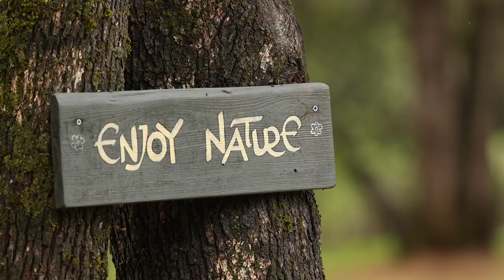Dear Life, It's Beautiful Here 599 Mill Road Auburn, CA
Welcome home to this 2.4 acre country property within the Auburn city limits! Comfortable, light-filled 2567n sq ft single story home. Owned solar. Parklike setting. And the added crown jewel...a deluxe 700 sq foot Yurt.